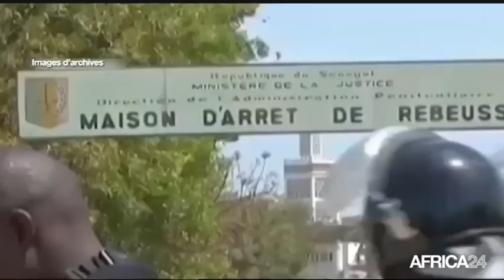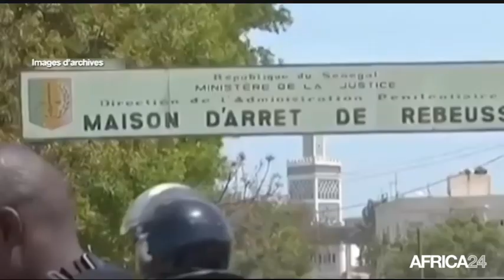Le Journal du mardi 29 janvier - 11h GMT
RD Congo, DÉSARMEMENT DE 600 REBELLES AU KASAÏ. Côte d'Ivoire, PLATEFORME DES JEUNESSES DE L'OPPOSITION. Tchad, L’AGROFORESTERIE POUR PROTÉGER L’ÉCOSYSTÈME. Mali, 4ÈME ÉDITION DU FESTIVAL OGOBAGNA.